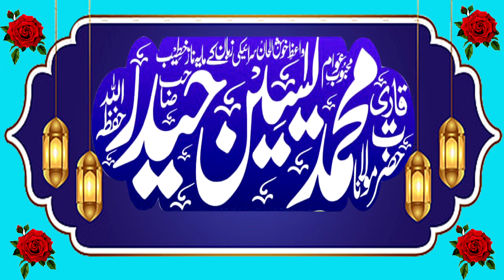Qari Yaseen Haider Sahib Title: Not to be angry is to be patient قاری یاسین حیدر صاحب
Qari Yaseen Haider Sahib Title: Not to be angry is to be patient
QARI Yaseen Hedaer
QARI Yaseen Hedaer 2020
QARI Yaseen Hedaer Sahib
Qari Yaseen Hedaer new bayan
Qari Yaseen Hedaer baloch
Qari Yaseen haider bayan
QARI Yaseen harder shah
Qari Yaseen haider taqreer
Qari Yaseen haider new bayan 2020
Qari Yaseen haider bologe
Qari Yaseen haider blouse
Qari Yaseen haider Block
Qari Yaseen haider Derah ghazi Khan
Qari ghulam Yaseen haider
Qari Yaseen haider haider
Hazrat maulana QARI Yaseen haider
Hazrat maulana qari Yaseen haider sahib
QARI Yaseen haider ki taqreer
Qari Yaseen haider mp3 download
Mulana Qari Yaseen haider
Molana Qari Yaseen haider
 Yaseen Hedar
 Yaseen haider 2021
Yaseen haider New bayan 2021
Yaseen haider sahib
Yaseen haider ki taqreer
Yaseen haider new bayan
Qari Yaseen haider new bayan
Islamic ahle hadees Bayanat Qari. Hafiz. Alim. Allama. Molana. Sahib. Viral. Byanat. Darood. Dars. Sabaq. Telawat. Quran .best bayan
Naveed irshad Islamic d g khan
Qari Yaseen Haider New Bayan 2023 $ Faith Business That Buy and Not sell Not interest
If you require any more information or have any questions about our site's disclaimer, please feel free to contact us  Our Disclaimer was generated with the help of the Free Disclaimer Generator.
My personal videos which are recorded by myself are uploaded on this channel.
And no one can claim that these are his videos.
Its copyright and I are registered in my name.
Therefore, if someone uploads on his channel without my permission, he will be responsible for the loss.
If someone has uploaded my videos on their channel, they should delete them.

All the information on this channel - is published in good faith and for general information purpose only. @salfibayantv does not make any warranties about the completeness, reliability and accuracy of this information. Any action you take upon the information you find on this channel (@salfibayantv), is strictly at your own risk. @salfibayantv will not be liable for any losses and/or damages in connection with the use of our channel.

From our channel, you can visit other websites by following hyperlinks to such external sites. While we strive to provide only quality links to useful and ethical channels, we have no control over the content and nature of these channel. These links to other websites do not imply a recommendation for all the content found on these sites. Site owners and content may change without notice and may occur before we have the opportunity to remove a link which may have gone 'bad'.